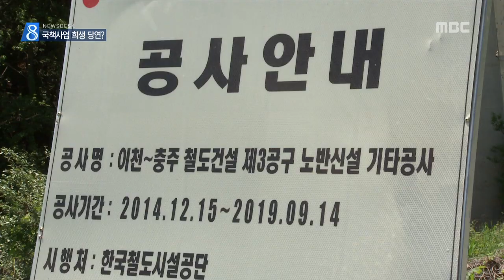예고 없이 발파? 중부내륙선 공사 갈등ㅣMBC충북NEWS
◀ＡＮＣ▶
 중부내륙선철도 공사가 한창인 충주는
요즘 예고 없이 시작된 발파 때문에
몇몇 농촌 마을 주민들이 들고 일어났습니다.

 집수리를 하더라도 위아래, 옆집 찾아가
일일이 양해를 구하는 것이 상식이죠?

 국책사업에 일부 희생은 어쩔 수 없다지만
이걸 당연시하고 강요하는 공사 관행,
과연 문제는 없을까요?

           ◀ＥＮＤ▶

 고요한 농촌 마을의 일부 주택에
금이 가기 시작합니다.

 하루 두 차례 이상 마을을 뒤흔드는
폭파 진동과 굉음 때문입니다.

 이런 일은 벌써 두 달 남짓,
주민들은 정신적 고통을 주장합니다.

           ◀ＩＮＴ▶
 "이제는 심장이 벌렁벌렁"

 집단적 해결 방안을 정하는 과정에서
일부는 불필요한 의심까지 받는 등
여느 환경갈등처럼 주민 분란 조짐도 보입니다

           ◀ＩＮＴ▶
 "이장님 뭐 받아먹었냐고..."

 중부내륙선철도 터널을 뚫기 위해
인근 산을 폭파하면서 비롯된 일입니다.

 이런데도 최초 폭파가 임박해서는
아무 예고도, 주민 양해도 없었던 상황.

 대형 국책 공사 주변의 일부 희생은 인정해도,
마치 소수 희생을 당연시하고 강요하는 듯한
행태는 못 참겠다며 단체 행동을 예고했습니다.

           ◀ＩＮＴ▶
 "무시당해가며 희생할 수 없다"

 시공사는 규정대로 했을 뿐이라는 입장.

 규정 자체가 소수의 희생을 어떻게 바라보는지 엿보입니다.

           ◀ＳＹＮ▶
 "일단 3백m 범위에서 알렸는데"

 소수의 희생을 당연시하던
과거 개발 시대의 논리가
총연장 100Km에 걸친 오늘날 국책철도 사업에서
수백 개 마을에 또 희생을 요구하고 있습니다.
 MBC뉴스 심충만입니다. 영상취재 임태규